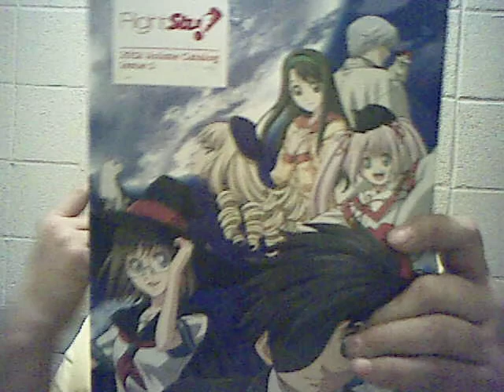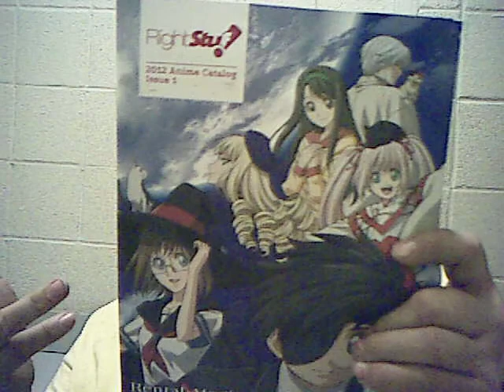NC Rowan County Anime Group 328 th podcast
Robert talks pick up a new issue of Otaku USA . Robert also get copy of
Right Stuf Catlog today. Robert cover story about himself and Brent Newhall of Otaku No Video podcast. Robert will be at Triad Anime covention April 6th-8th. doing panels.